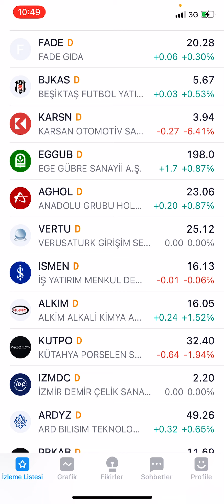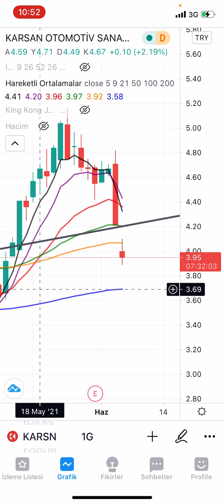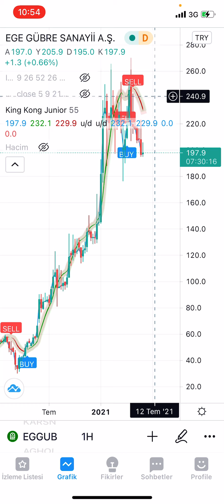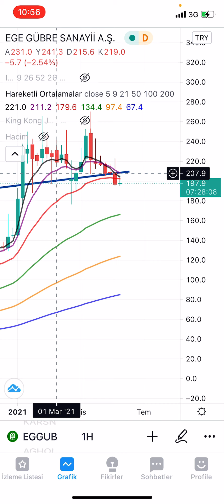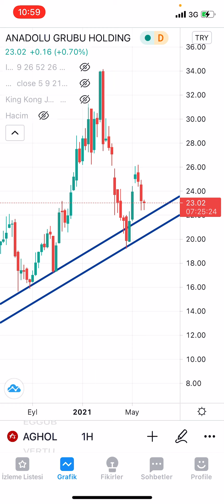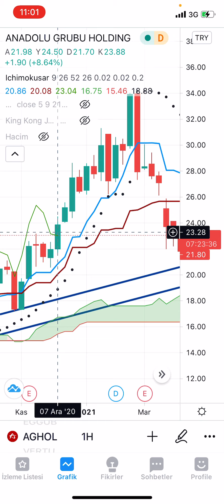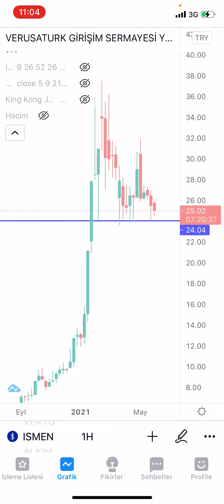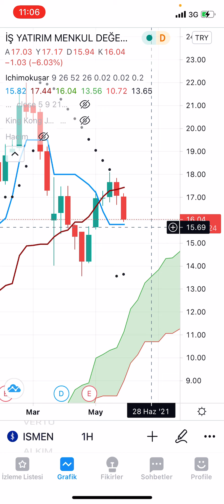KARSN, EGGUB, AGHOL, VERTU, ISMEN (04.06.2021 GÜNLÜK HİSSE ANALİZ)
KARSN EGGUB AGHOL VERTU ISMEN hisselerini KING KONG, ICHIMOKUSAR ve ORTALAMALAR ile analiz ettik. Hisselerin haftalık ve günlük grafiklerini inceledik.

Beğen»»Yorum yap»»Etiketle